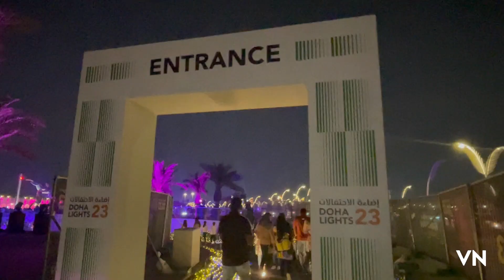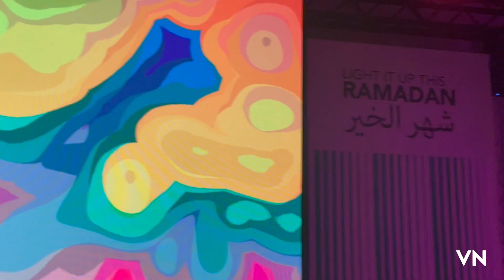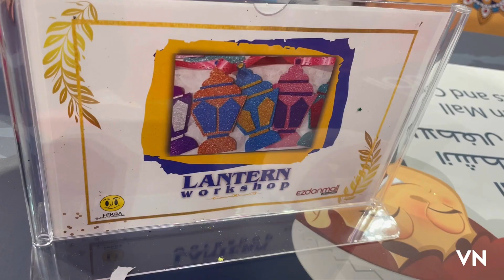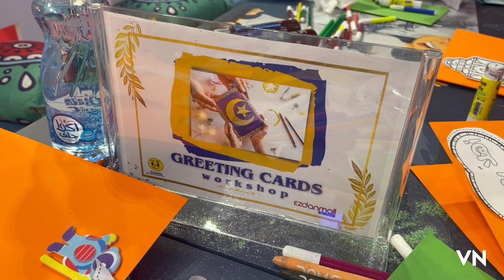Doha Light Festival, Ramadan Activity for kids 2023 مهرجان الأضواء، فعاليات الأطفال رمضان ٢٠٢٣